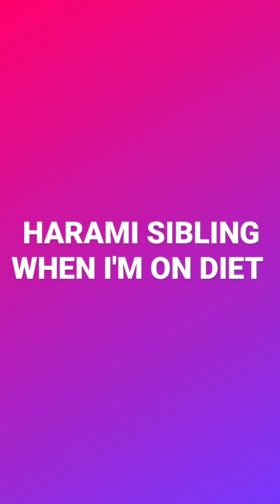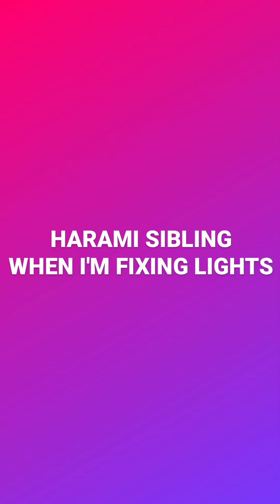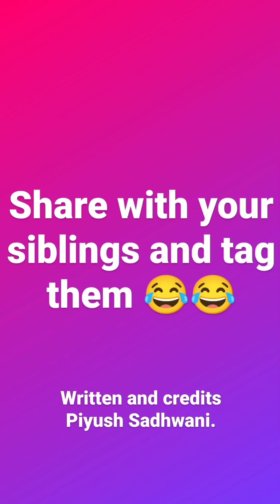HARAMI SIBLING SERIES OF TEASING | Piyush Sadhwani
HARAMI SIBLING IS MY MOST HARAMI CHARCTER,HOPE YOU GUYS LIKE IT !
SHARE WITH YOUR SIBLINGS AND TAG THEM ❤️